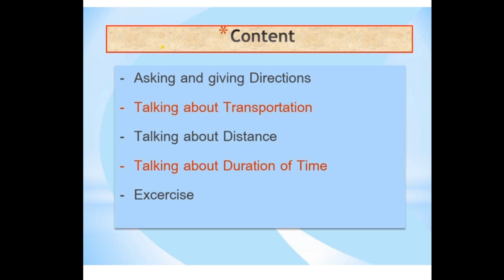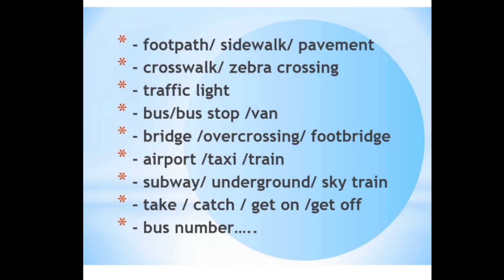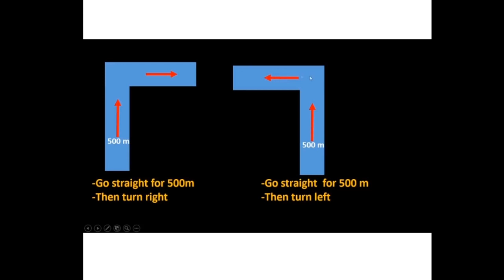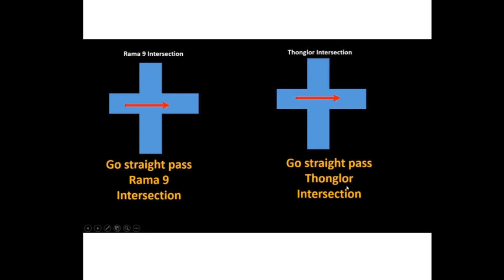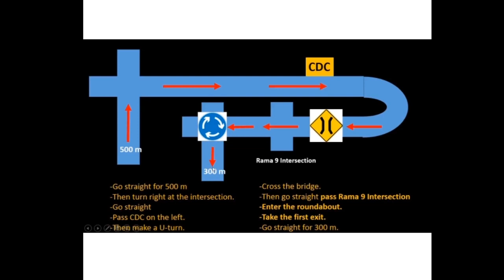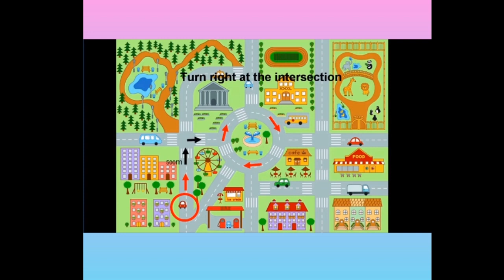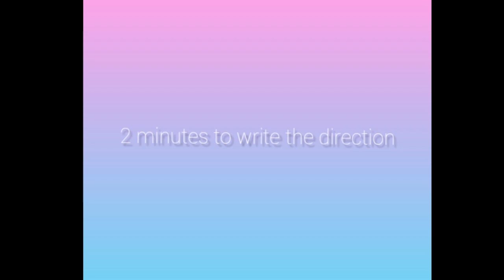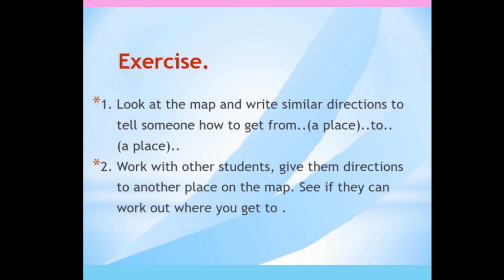Asking And Giving Direction M 6